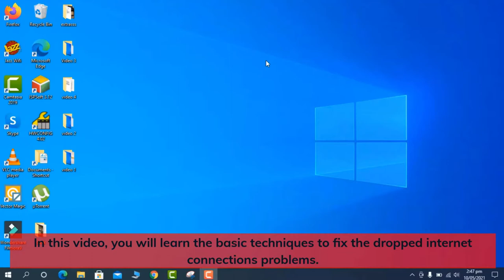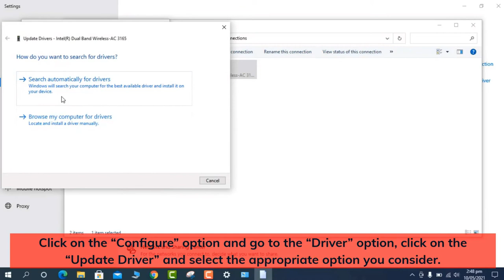Dropped Internet Connections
In this video, you will learn the basic techniques to fix the dropped internet connection problems.

Technique No.1:
Right-click on the “Internet access” button present at the bottom of the desktop page. Click on the “Open Network & Internet settings” option. Then click on the “Change adapter options” and select, either the Ethernet or Wi Fi to connect to the Internet. For instance, we select Wi Fi by right clicking on it and then click on the “Properties” option. Click on the “Configure” option and go to the “Power management”, uncheck all the options and click “Ok”.

Technique No.2:
Right click the “Internet access” button present at the bottom of the desktop page. Click on the “Open Network & Internet settings” option. Then click on the “Change adapter options” and select, either Ethernet or Wi- Fi to connect to the Internet. For instance, we select Wi Fi by right clicking on it and then click on the “Properties” option. Click on the “Configure” option and go to the “Driver” option, click on the “Update Driver” and select the appropriate option you consider.